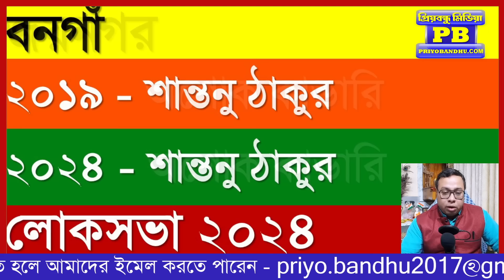৪২-এর স্বপ্নে বড় স্টেপ? গেরুয়া শিবিরের প্রথমেই মাস্টারস্ট্রোক! Loksabha Election 2024 BJP Candidates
৪২-এর স্বপ্নে বড় স্টেপ? গেরুয়া শিবিরের প্রথমেই মাস্টারস্ট্রোক!

Loksabha Election 2024 BJP Candidate List Bengal BJP Suvendu Adhikari Dr Sukanta Majumdar